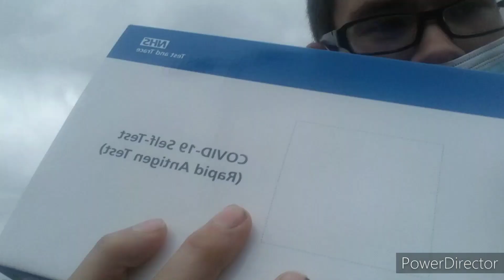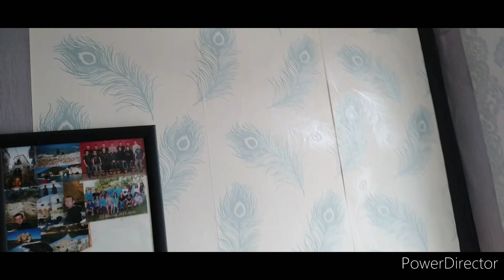Vlog#63 ---------- Nový PC stůl & Rekonstrukce pokoje 4 díl